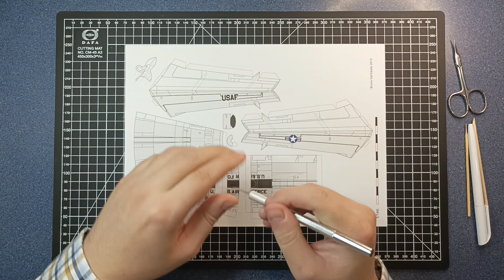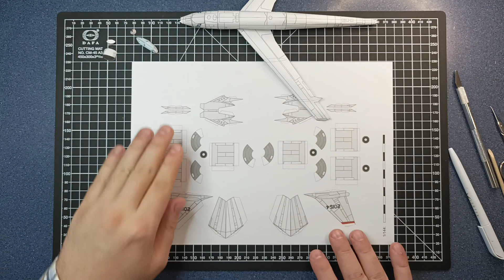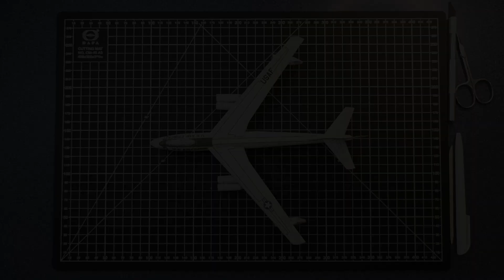Aircraft Model Boeing B-47 Stratojet | American jet bomber | How to Make a Paper Airplane Model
The Boeing B-47 Stratojet (Boeing company designation Model 450) is a retired American long-range, six-engined, turbojet-powered strategic bomber designed to fly at high subsonic speed and at high altitude to avoid enemy interceptor aircraft. The primary mission of the B-47 was as a nuclear bomber capable of striking targets within the Soviet Union.
Development of the B-47 can be traced back to a requirement expressed by the United States Army Air Forces (USAAF) in 1943 for a reconnaissance bomber that harnessed newly developed jet propulsion. Another key innovation adopted during the development process was the swept wing, drawing upon captured German research. With its engines carried in nacelles underneath the wing, the B-47 represented a major innovation in post-World War II combat jet design, and contributed to the development of modern jet airliners. Suitably impressed, in April 1946, the USAAF ordered two prototypes, designated "XB-47"; on 17 December 1947, the first prototype performed its maiden flight. Facing off competition such as the North American XB-45, Convair XB-46 and Martin XB-48, a formal contract for 10 B-47A bombers was signed on 3 September 1948. This would be soon followed by much larger contracts.
During 1951, the B-47 entered operational service with the United States Air Force's Strategic Air Command (SAC), becoming a mainstay of its bomber strength by the late 1950s. Over 2,000 were manufactured to meet the Air Force's demands, driven by the tensions of the Cold War. The B-47 was in service as a strategic bomber until 1965, at which point it had largely been supplanted by more capable aircraft, such as Boeing's own B-52 Stratofortress. The B-47 was also adapted to perform a number of other roles and functions, including photographic reconnaissance, electronic intelligence, and weather reconnaissance. While never seeing combat as a bomber, reconnaissance RB-47s would occasionally come under fire near or within Soviet air space. The type remained in service as a reconnaissance aircraft until 1969. A few served as flying testbeds up until 1977.